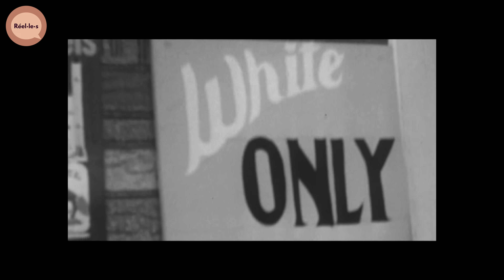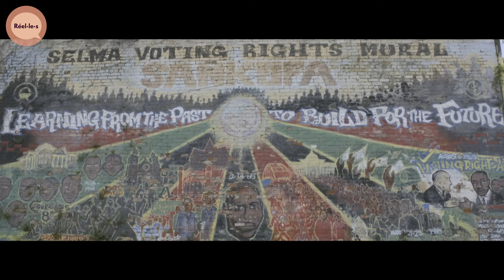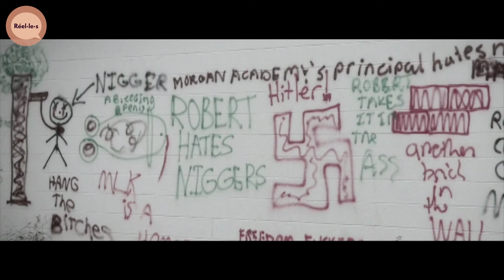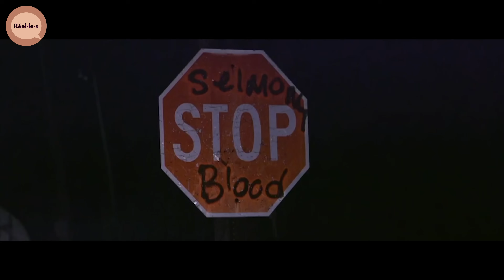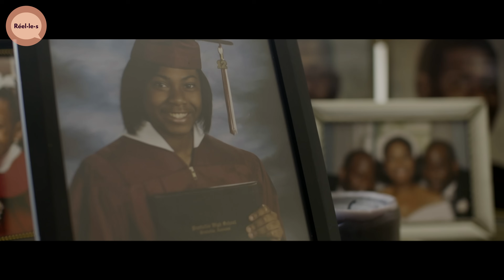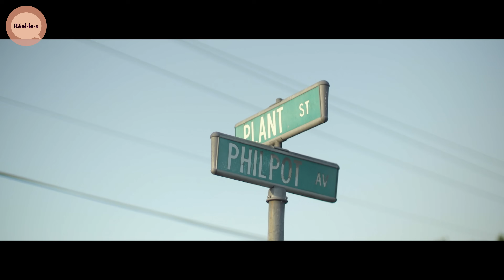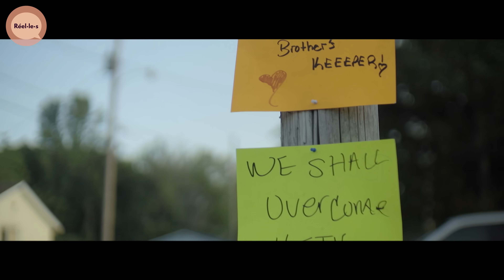USA : le nouvel apartheid | Réel·le·s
Ce film plonge dans cette Amérique coupée en deux en suivant la vie quotidienne de la Selma High School. En suivant des lycéens, leurs professeurs et leur entourage, nous découvrons les espoirs déçus, les peurs et le sentiment d’abandon qui gangrènent Selma, ville symbole d’une Amérique qui retombe dans ses pires travers racistes.

Documentaire : États-Unis, le nouvel apartheid (2016)
Réalisation : Romain Icard
Production : Nilaya productions